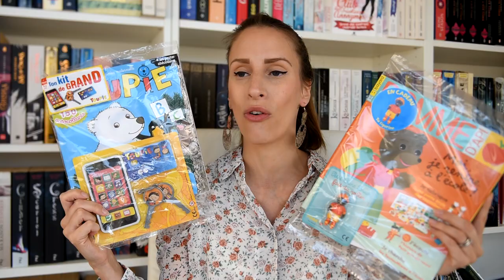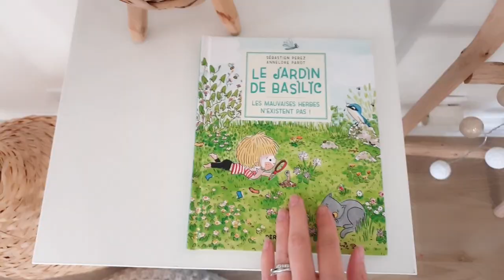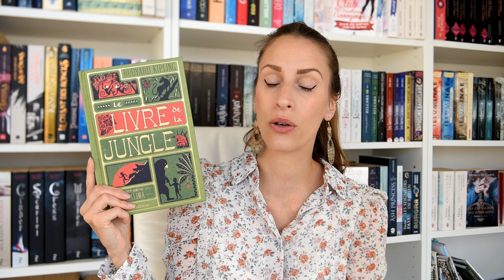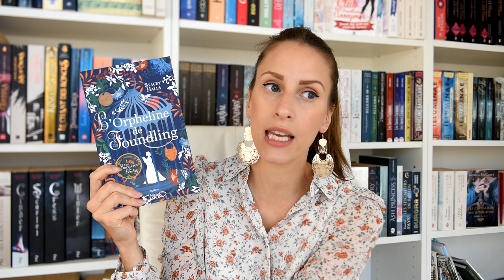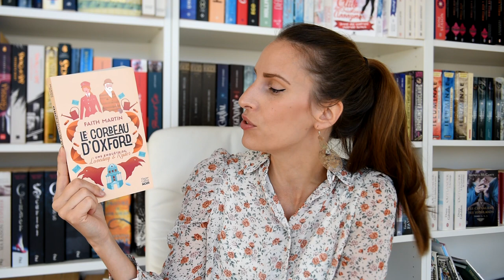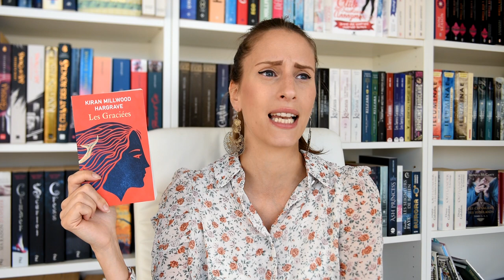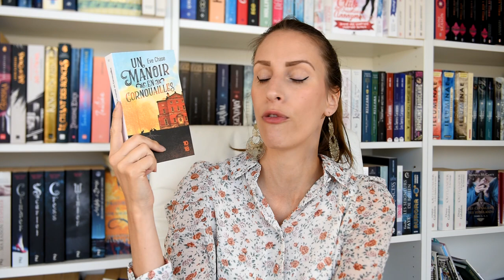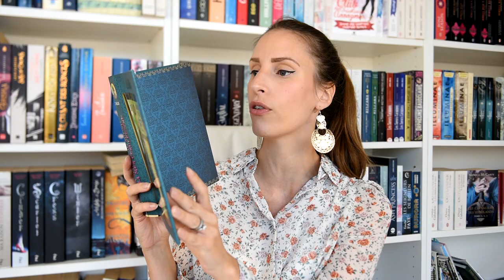#386 Book Haul de Septembre 2021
Mes futures idées d'achat :
(dans ma WL Amazon il y a :